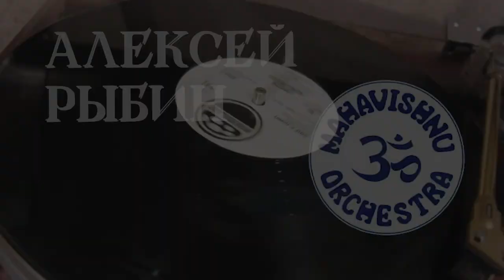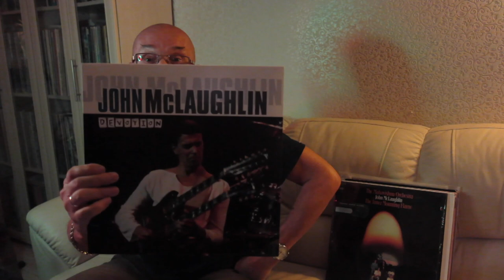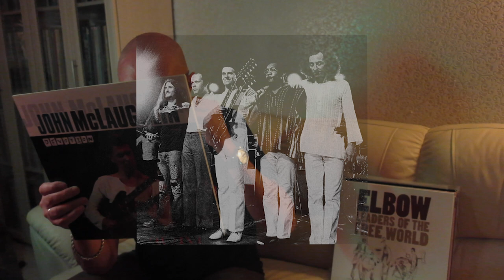Алексей Рыбин про The Mahavishnu Orchestra - The Inner Mountain Flame